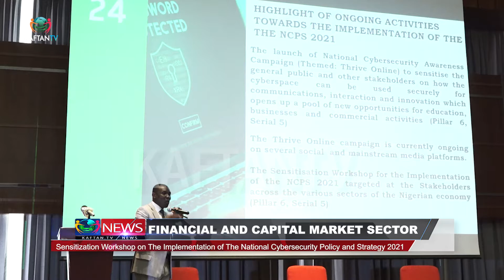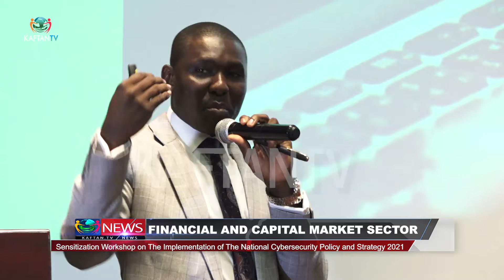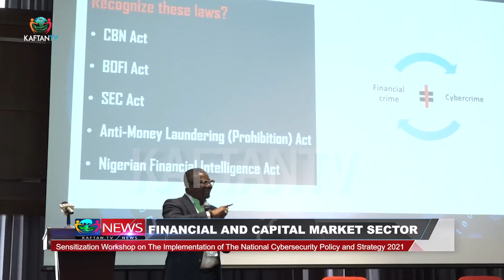FINANCIAL AND CAPITAL MARKET SECTOR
FINANCIAL AND CAPITAL MARKET SECTOR : Sensitization Workshop On The Implementation Of The National Cybersecurity Policy And Strategy 2021